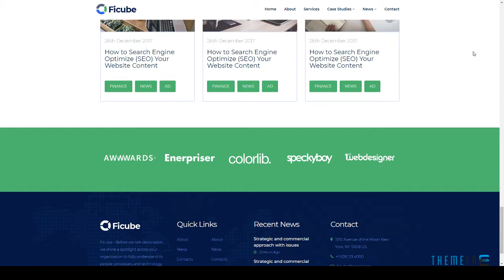Ficube Business &amp; Financial HTML and Sass Template | Free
Columns 4+

 Layout Responsive

 Tags business, clean, company, consulting, corporate, finance, marketing, minimal, multipurpose, personal, portfolio, respnsive, services, store